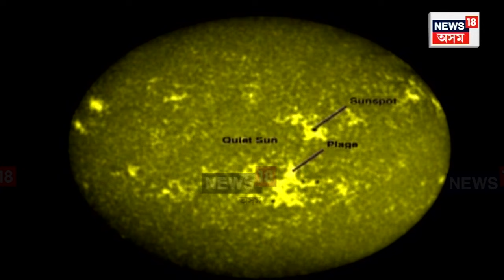Aditya-L1's SUIT captures full-disk images of the Sun | ভাৰতীয় মহাকাশ বিজ্ঞানৰ আন এক সফলতা N18V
ভাৰতীয় মহাকাশ বিজ্ঞানৰ আন এক সফলতা। ISROৰ আদিত্য L1এ প্ৰথমবাৰলৈ প্ৰেৰণ কৰিলে সূৰ্যৰ ফটো। SUIT পে’ ল’ডৰ পৰা প্ৰেৰণ কৰা সূৰ্যৰ প্ৰতিখন ফটোত আছে তেজপুৰ বিশ্ববিদ্যালয়ৰ লগ’।